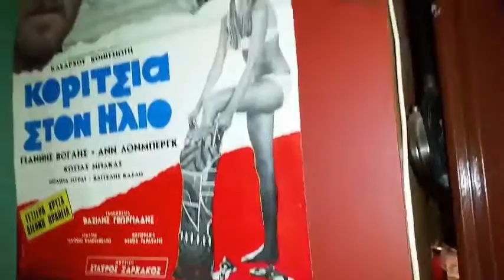VLOG#3 Πρόταση Γάμου!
S N A P C H A T: giorgosnterek